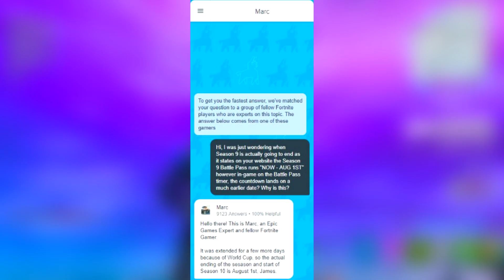FORTNITE SEASON 10! *LEAKED* (Fortnite Season 10 Battle Pass) Season 10 Battle Pass & Theme!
FORTNITE SEASON 10 BATTLE PASS SHOWCASE!😈💙FORTNITE SEASON 10 TRAILER! FORTNITE SEASON 10 THEME! FORTNITE SEASON 10 TRAILER REVEAL! FORTNITE LEAKED! FORTNITE BATTLE ROYALE SEASON 10! FORTNITE SEASON 10 SKINS! FORTNITE SEASON 10 BATTLE PASS SKINS also the map for season 10 was leaked the fortnite season 10 map & fortnite season 10 skins

No swearing Fortnite family friendly content.